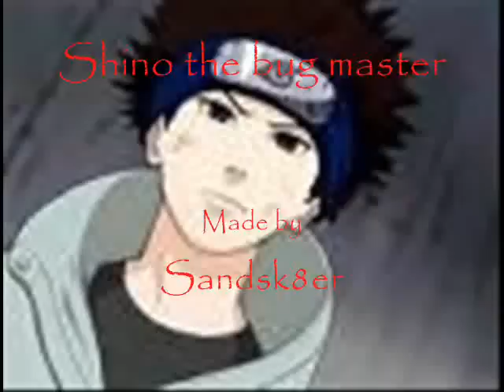shino tribute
this is a shino tribute i made useing the song phenominon by thousand foot krutch (TFK)